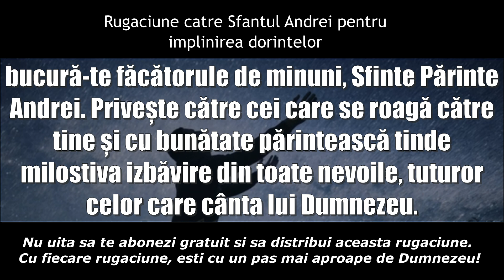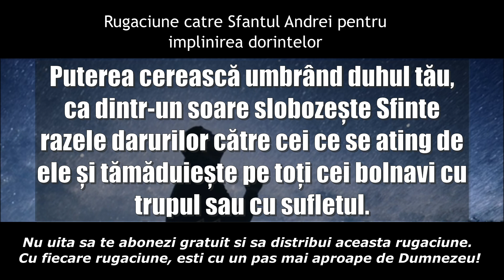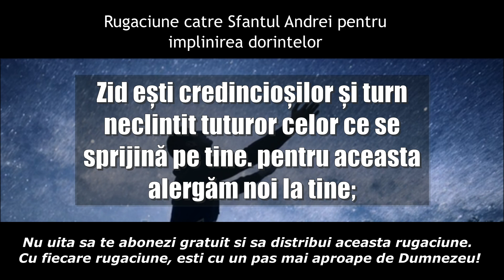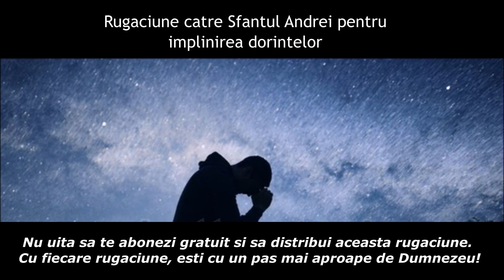Rugăciune puternică către Sfântul Andrei care împlinește dorințe - Făcătoare de minuni